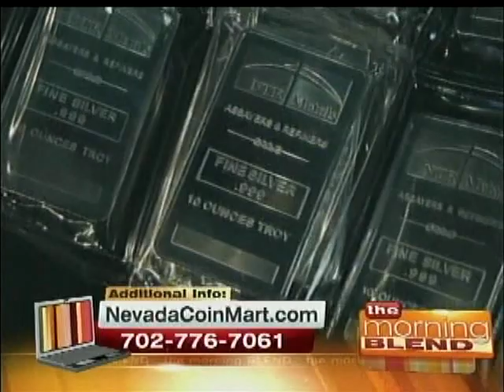Royal Garden Party 2/29/16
Nevada Coin Mart supports local organizations in the valley and this year they're sponsoring the Sun City Anthem Women's Club annual Royal Garden Party. It's set for April 15 at the M Resort. Nevada Coin Mart benefits a multitude of charities and not-for-profits organizations of Southern Nevada. Sell $200 & receive a $50 gift certificate to Glazier's Food Marketplace